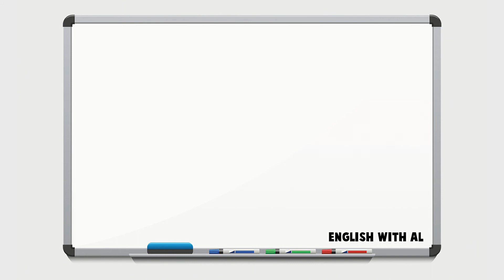Seasons in English | The Four Seasons | English Vocabulary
🌳 The Four Seasons in English

📒 Word list
spring • summer • fall (autumn) • winter